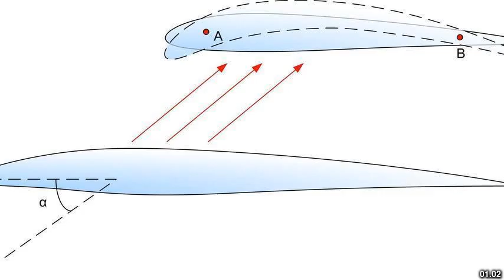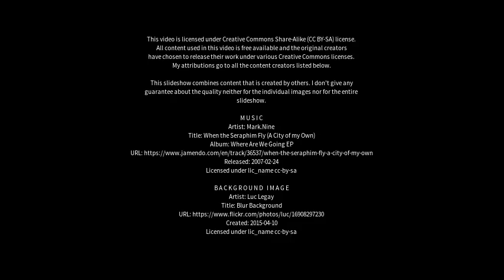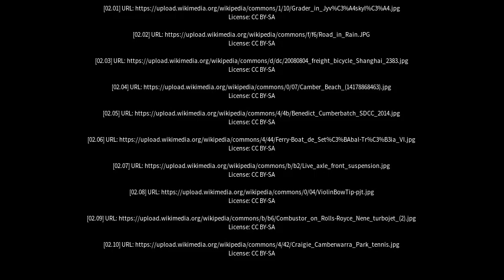Best places to visit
Best places to visit - Camber (United Kingdom) Best places to visit - Slideshows from all over the world - City trips, nature pictures, etc.